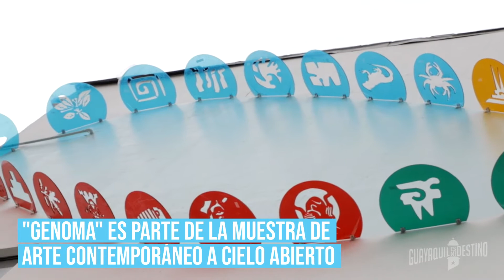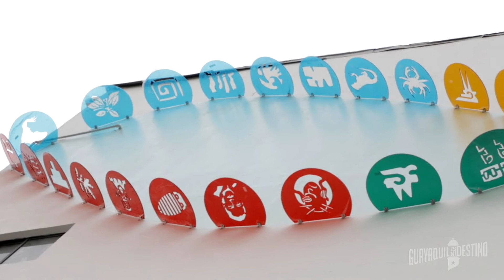"Genoma" autor José Luis Macas - Muestra de Arte Contemporáneo a Cielo Abierto